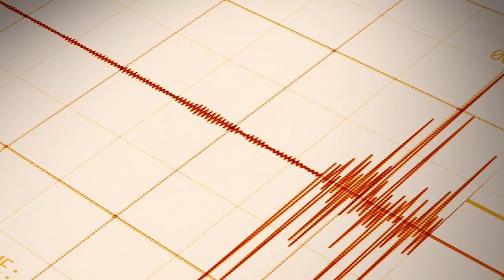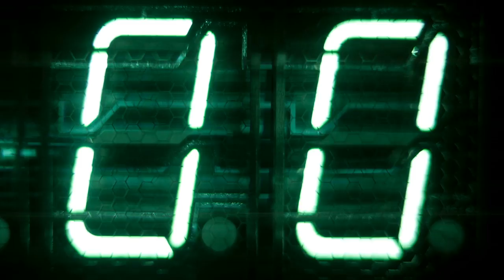10 Largest Earthquakes That Shook The Planet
It seems like hurricanes are the natural disaster most on people’s minds at the moment, but in this video we are going to talk about a different type of devastating natural disaster: earthquakes. These are sudden, terrifying, and can have catastrophic consequences. Some earthquakes, like the one in the Indian Ocean off the coast of Indonesia, occur underwater, but result in sending horrifically large tsunamis onto the land where they create no shortage of damage. Because the earthquake in Kanto, Japan occurred during lunch time, many people were cooking over their fires, causing massive house fires, firestorms, and even a fire tornado. The Shaanxi earthquake happened hundreds of years ago, but it’s the most powerful and tragic earthquake to ever strike the earth in recorded history. At that time, people lived in homes they had carved into stone, making the effects of the quake all the more devastating.